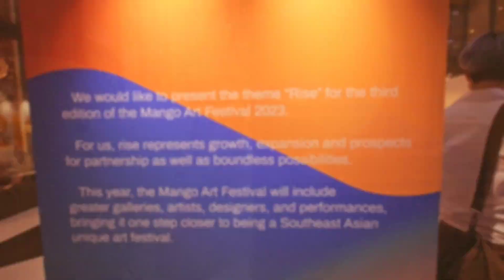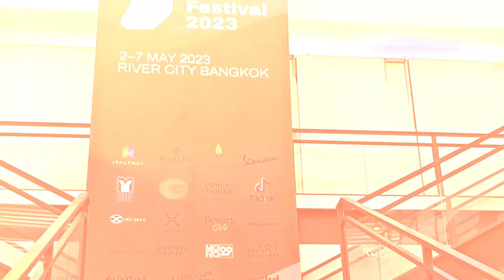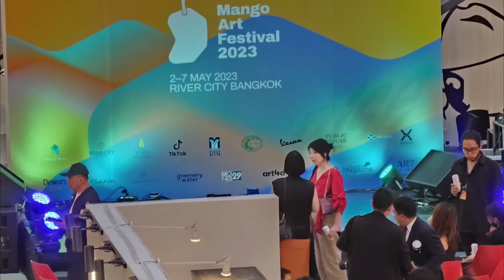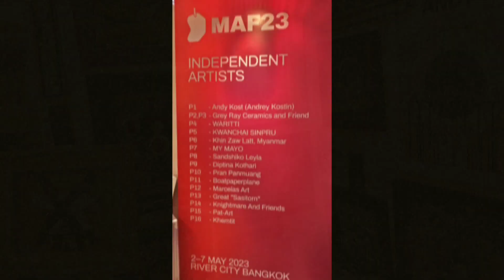2023-05-02 ไปชมงาน "Mango Art Festival 2023" กันครับ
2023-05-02 ไปชมงาน "Mango Art Festival 2023" มาครับ
พอดีเพื่อนส่งข้อมูลมาให้ทาง Line ครับ คือ...ตอนแรกก็อ่านข้อความผ่านๆ แบบ. จับคำว่า "Mango" และ "Festival" ความหมายก็...เออ..ทีแรกคิดว่าเทศกาลมะม่วงอะไรประมาณนั้นครับ 😅 แต่จริงๆ คือ การจัด "เทศกาลงานศิลปะ" ครับ ได้ยินผ่านหูแว่วๆ ว่า ครั้งนี้น่าจะจัดเป็น "ครั้งที่ 3" แล้ว งานครั้งนี้จัดยิ่งใหญ่มาก วันนี้ผมกับภรรยาไปดู ยังไม่ดูได้ไม่ถึง 20% เลยครับ คงต้องหาเวลาไปอีก สำหรับเพื่อนๆ ท่านใดที่สนใจ ลองแวะไปชมกันนะครับ
ข้อมูลต่อไปนี้ครับ.

Credit *** ข้อมูลที่ส่งมาทาง Line ***

Mango Art Festival
Location : River City Bangkok
Date : 2 - 7 พฤษภาคม
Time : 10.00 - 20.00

เทศกาลศิลปะ Mango Art Festival กำลังจะกลับมาอีกครั้งในธีม Rise ที่นอกจากจะเปิดพื้นที่ให้ศิลปินอิสระได้โชว์ของอย่างเต็มที่เหมือนทุกๆ ครั้งแล้ว ปีนี้ยังจะเปิดโอกาสให้ศิลปินรุ่นใหม่ได้ร่วมแสดงผลงานมากขึ้นด้วย
ความน่าสนใจของ Mango Art Festival 2023 คือจะมี Art Formosa อาร์ตแฟร์จากไต้หวันและหอศิลป์จากประเทศต่างๆ เช่น เยอรมนี จีน ฟิลิปปินส์ มาเลเซีย และเมียนมาร์ มาร่วมเป็นส่วนหนึ่งของงาน ถือเป็นโอกาสดีที่ศิลปิน แกลเลอรี่ ผู้รักงานศิลปะ นักสะสม และคนในวงการศิลปะจะได้มาทำความรู้จักกัน
งานนี้เรียกได้ว่าเป็นเทศกาลศิลปะที่ยิ่งใหญ่งานหนึ่งเลยทีเดียว เพราะจะมีกว่า 21 แกลเลอรี่ชั้นนำ และ กว่า 80 ศิลปินอิสระทั้งจากไทยและต่างประเทศ 22 แบรนด์ดีไซน์หลากสไตล์ 27 แบรนด์อาร์ทแอนด์คราฟ ที่จะมารวมตัวกันในครั้งนี้
Mango Art Festival จะจัดขึ้นระหว่างวันที่ 2 - 7 พฤษภาคม 2566 เวลา 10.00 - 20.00 น.